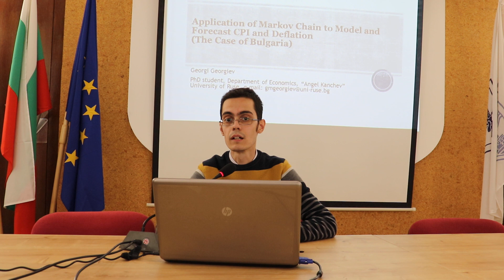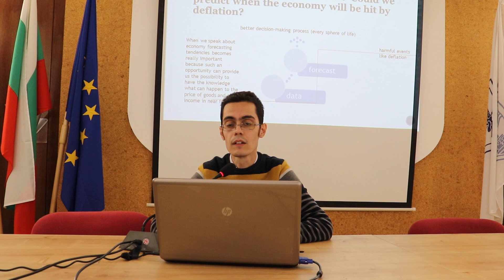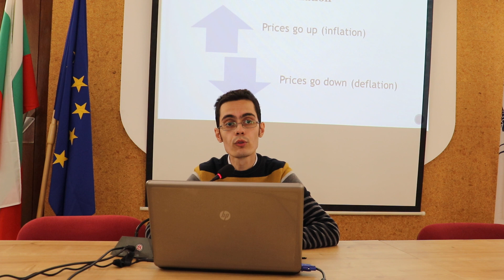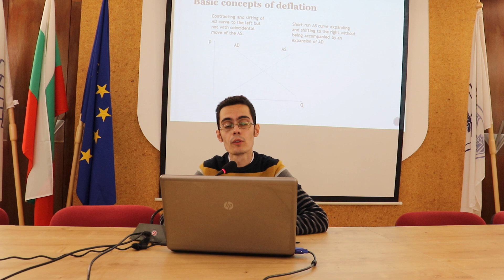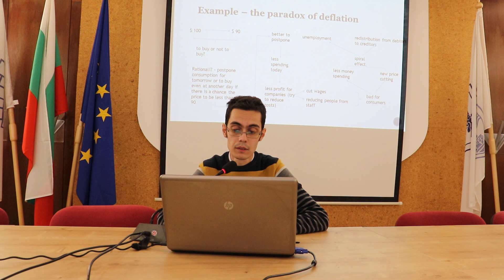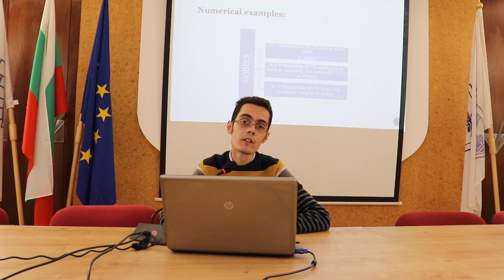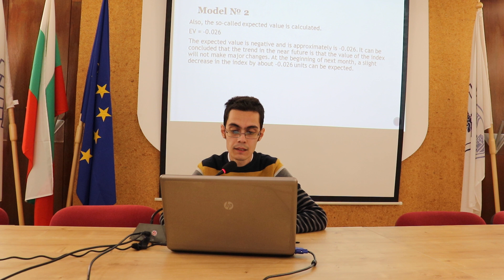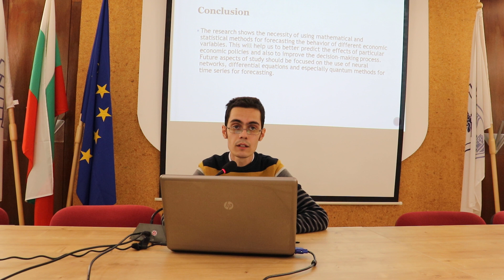Application of Markov Chain to Model and Forecast CPI and Deflation | Georgi Georgiev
Application of Markov Chain to Model and Forecast CPI and Deflation (The Case of Bulgaria)